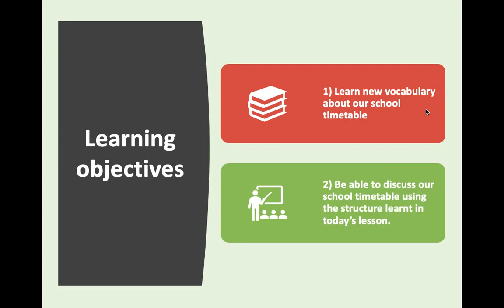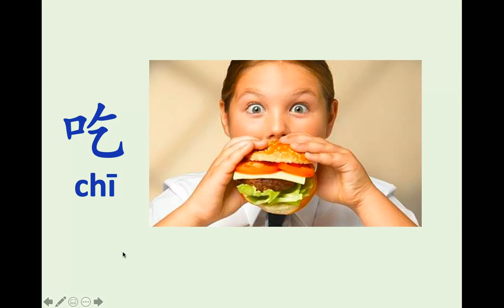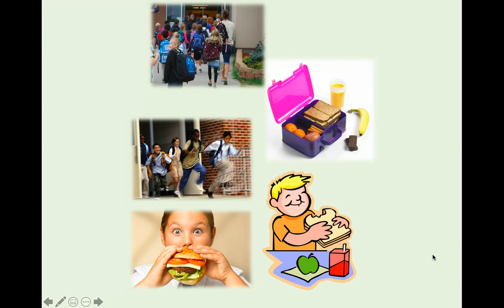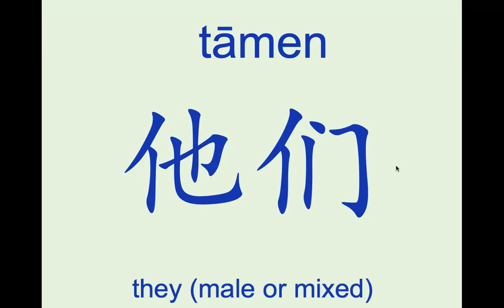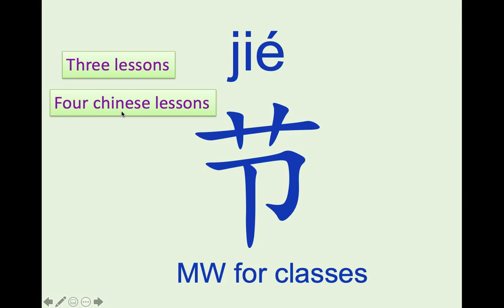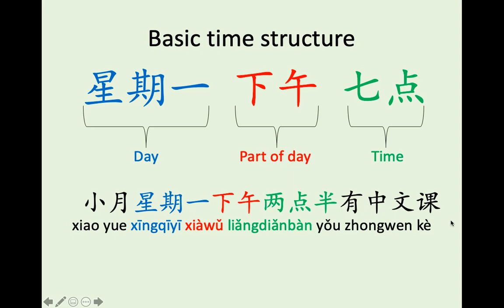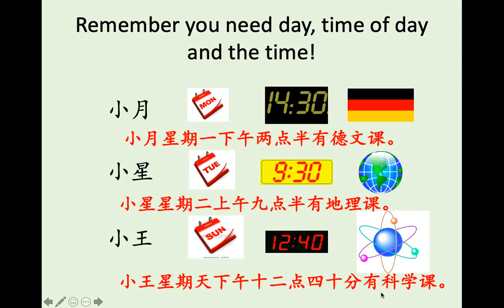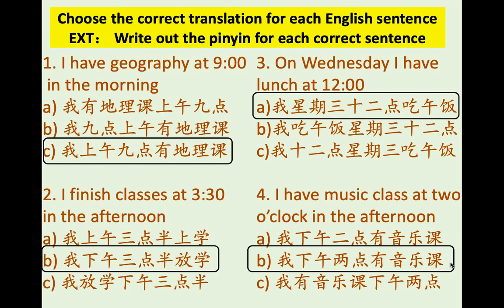Jinbu 1 Chapter 4 Unit 3 My Timetable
Jinbu 1 Chapter 4 School Unit 3 My Timetable: to talk about the timetable of a school day.